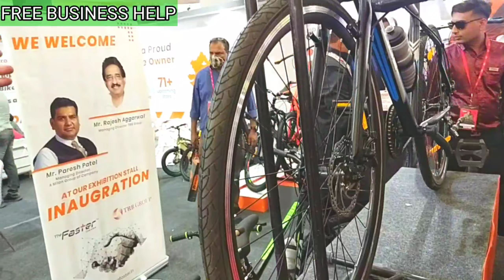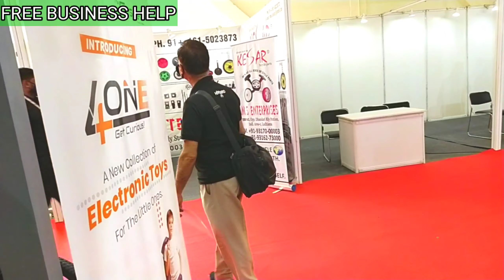गुजराती कंपनी ने बनाई सुपर स्टाइलिश Made in India Cycle. विदेशी कंपनियों की दुकान बंद। BUSINESS भी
Company name- The faster
140/1 G I D C MEHSANA